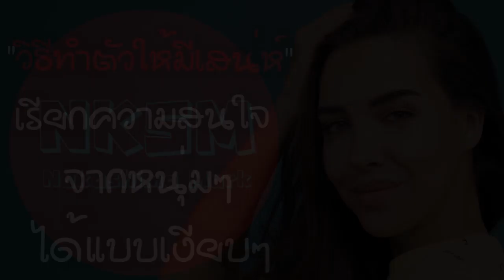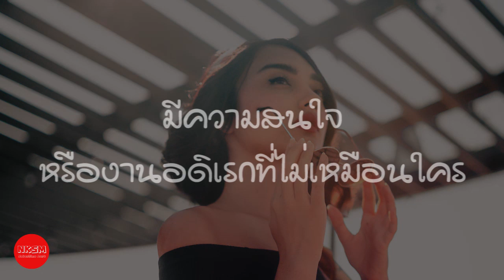5 วิธีทำตัวให้มีเสน่ห์ เรียกความสนใจจากหนุ่มๆ ได้แบบเงียบๆ by Nakashima Mark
5 วิธีทำตัวให้มีเสน่ห์ เรียกความสนใจจากหนุ่มๆ ได้แบบเงียบๆ by Nakashima Mark